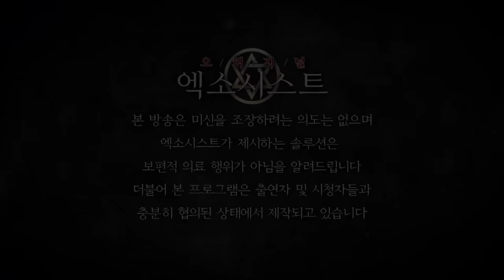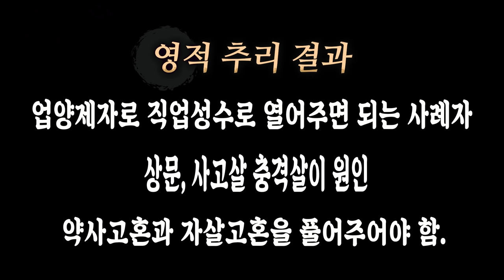[엑소시스트 외전] 귀신 보는 여자..내 앞에 선 다리없는 귀신-엑소시스트 조현우 010-5575-5669 [ 부천점집/용한점집 ]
다리없는 귀신이 자꾸 나타나 따라오는데...